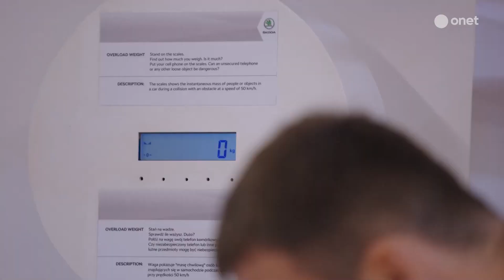Bezpieczna jazda #1: prawidłowe przygotowanie do podróży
Czy wiesz, jak należy prawidłowo przygotować się do jazdy samochodem? Od czego zależy Twoje bezpieczeństwo jazdy? Nie, to nie są oczywiste sprawy, a udowodni to Iwona Kutyna, dziennikarka Onetu, która z pomocą Skoda Auto Safety przeszła gruntowne doszkolenie. Efekty mogą zaskoczyć niejednego kierowcę z przejechanymi tysiącami kilometrów na liczniku. Zapraszamy na pierwszy odcinek cyklu "Bezpieczna jazda"!